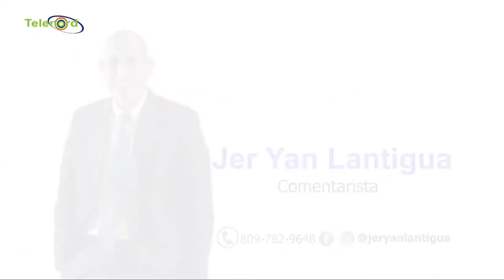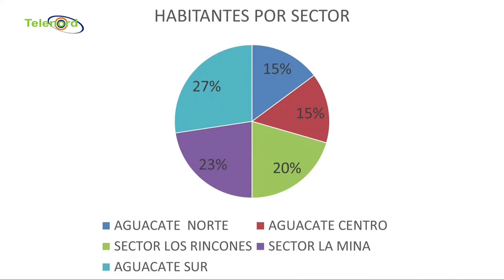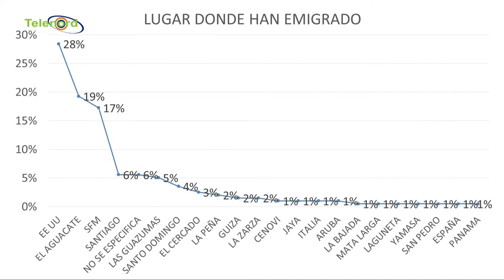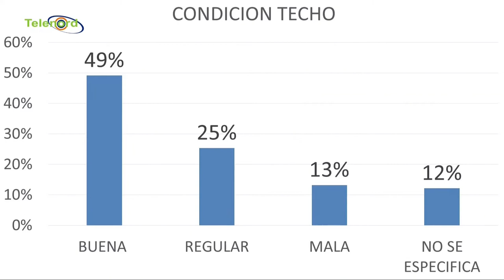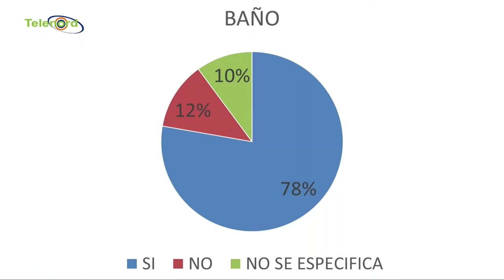Si los municipios se conocen a si mismos podrán responder mejor a una emergencia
Si los municipios se conocen a si mismos podrán responder mejor a una emergencia expone Jer Yan Lantigua